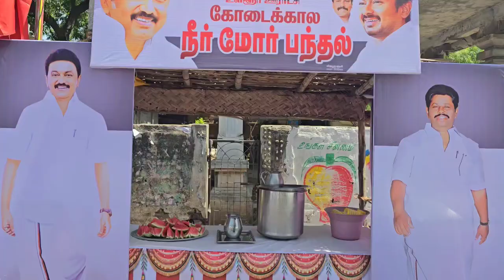சாக்கோட்டை க.அன்பழகன் அவர்கள் நீர்மோர் பந்தலை தொடங்கி வைத்தார் | Dmk Thiruvarur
கும்பகோணம் மத்திய ஒன்றிய தி.மு.கழகம், உள்ளூர் ஊராட்சி திமுக சார்பாக, உள்ளூர் ஊராட்சியில், கோடைக்கால நீர்மோர் பந்தலை, நமது கும்பகோணம் சட்டமன்ற உறுப்பினர் சாக்கோட்டை க.அன்பழகன் அவர்கள் தொடங்கி வைத்தார்கள். நிகழ்வில், கும்பகோணம் ஊராட்சி ஒன்றிய துணைப் பெருந்தலைவரும், மத்திய ஒன்றிய திமுக செயலாளருமான தி.கணேசன் அவர்கள், கும்பகோணம் கிழக்கு ஒன்றிய திமுக செயலாளர் ஜெ.சுதாகர் அவர்கள், மாவட்ட பிரதிநிதி க.ராஜேந்திரன் அவர்கள், ஒன்றிய குழு உறுப்பினர் கோமதி சண்முகம் அவர்கள், ஊராட்சி மன்ற தலைவர் வீ.செல்வகுமார் அவர்கள் மத்திய ஒன்றிய இளைஞரணி அமைப்பாளர் சரவணன் அவர்கள் மற்றும் ஊராட்சி மன்ற உறுப்பினர்கள், திமுக நிர்வாகிகள் கலந்து கொண்டனர்.